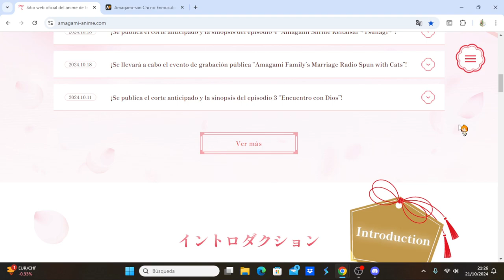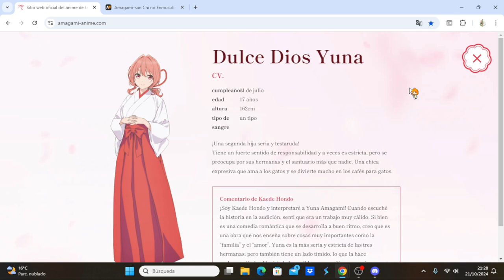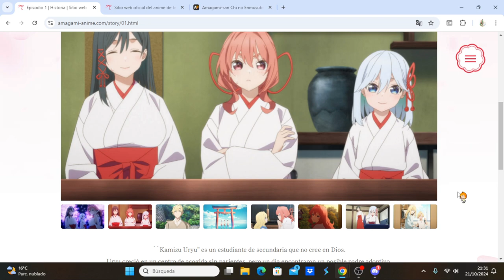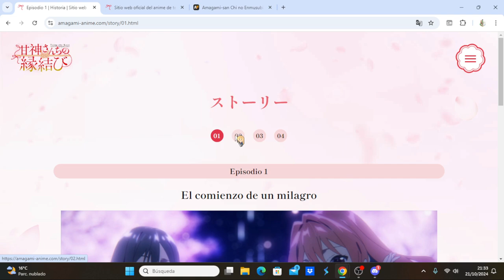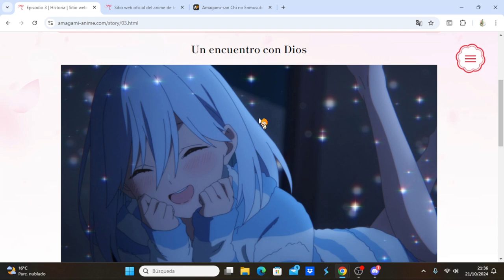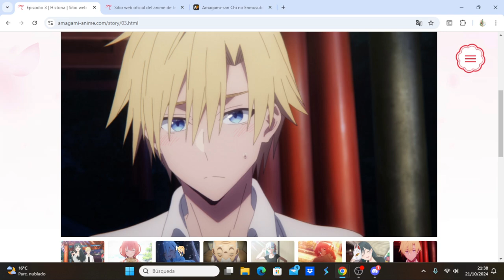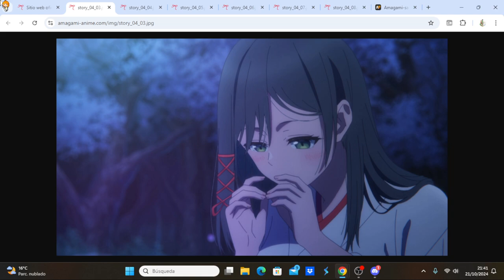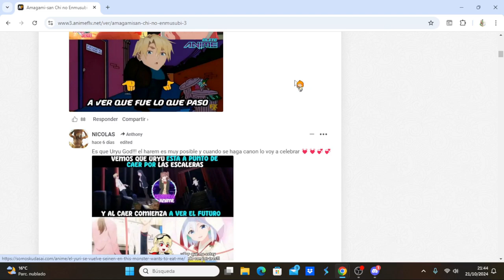Amagami-san Chi no Enmusubi comentando avance del capítulo 4